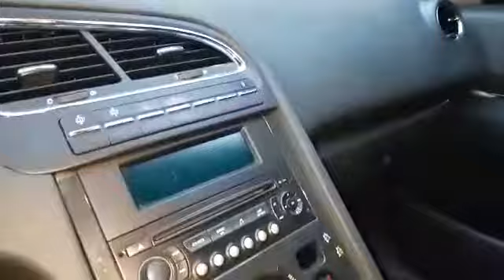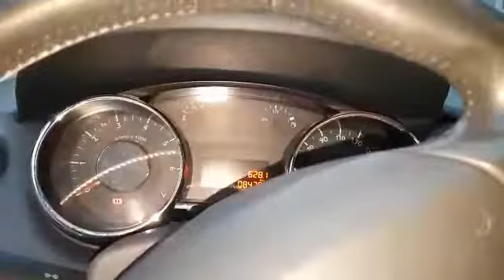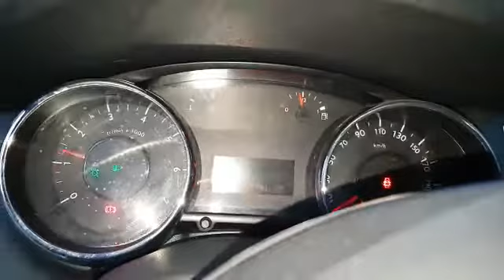VENDIDO! Peugeot 5008 1.6 2012 85.000 kms. - Autos de Garage -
Peugeot 5008. Versión más completa
7 asientos con techo vidriado.
Motor 1.6 turbo.
Caja manual.
Año 2012.
85.000 kms. Radicado en CABA.
Se muestra en Belgrano. CABA.
Segundo dueño.
Servicios privados.
Se puede hacer revisar por tú mecánico de confianza.
Es requisito hacer la transferencia de dominio y pago total para la entrega.

Contacto Lic. Luis M. Funes UBA.
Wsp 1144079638